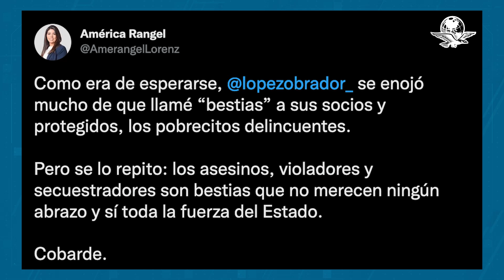América Rangel llama “cobarde” a AMLO luego de exhibirla en la mañanera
López Obrador pidió que se exhibiera el mensaje de la diputada capitalina, pero se mostró un discurso la senadora panista Kenia López Rabadán